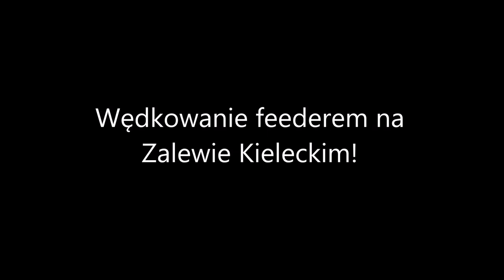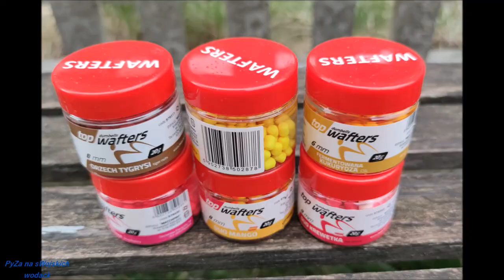Wędkowanie feederem na Zalewie Kieleckim!